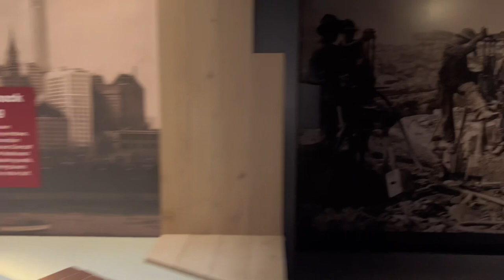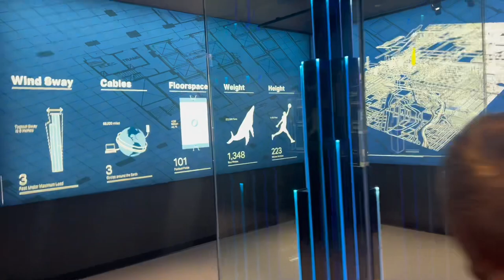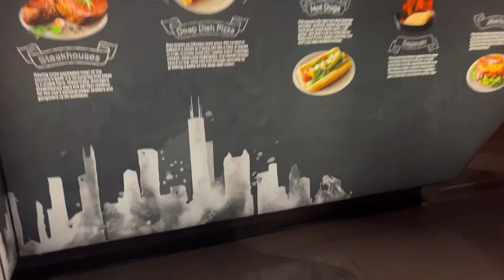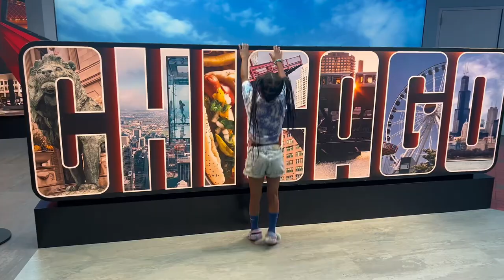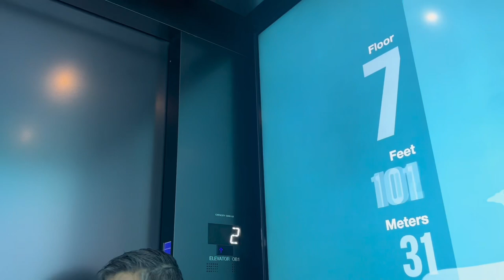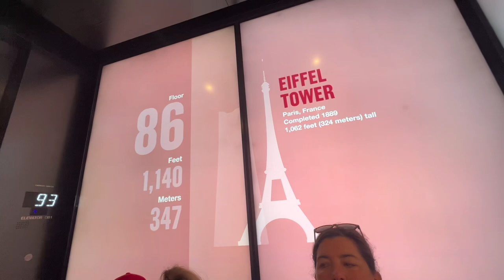Chicago Sky Ledge!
Come visit Chicago’s Sky Ledge with Grey!